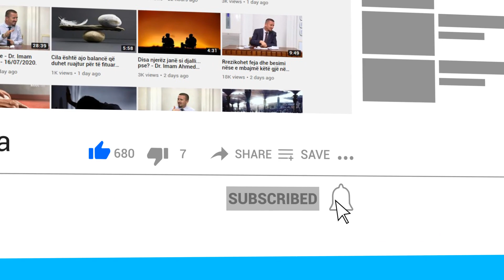Ditën e Gjykimit kafshët do të bëhen pluhur! Po nga njerëzit a ka që do të bëhen pluhur?